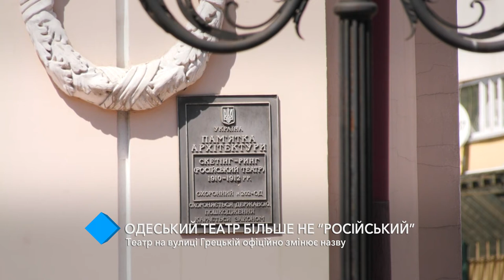Одеський академічний драматичний театр більше не «російський»